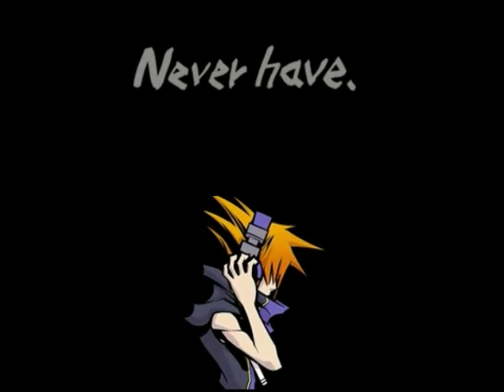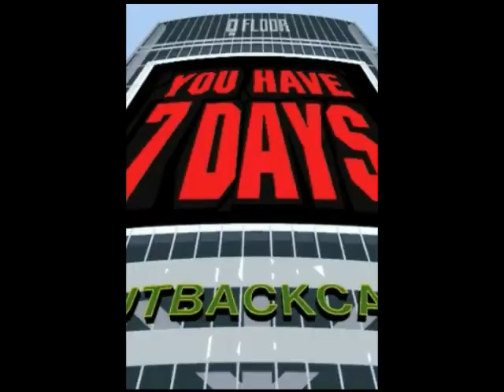Let's Play The World Ends With You: Part 46, Secret Cosplay Items (Secret Reports Week 1 Part 1)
Now that I did everything I wanted to do, I begin clearing all of the Secret Report Missions. Also, I discuss MAJOR plot points, MINOR plot points, and OTHER IMPORTANT THINGS.

...Am I hyper in this episode because I feel somewhat hyper in this episode?